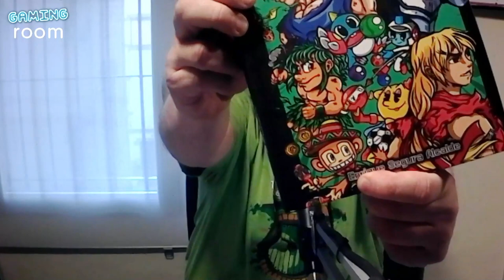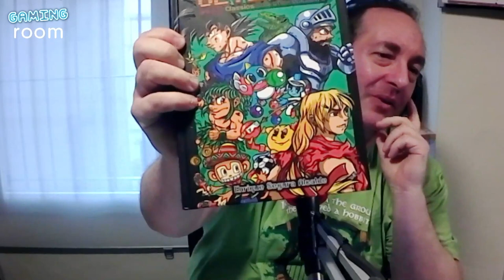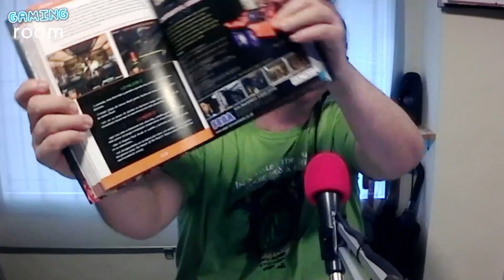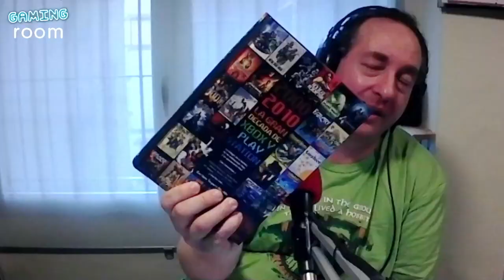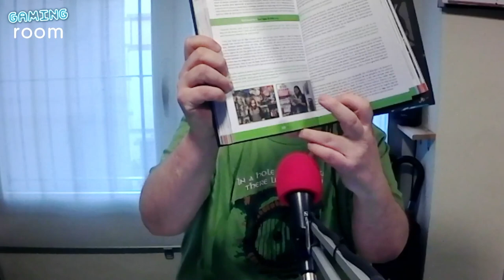Xbox Games Showcase, Summer Game Fest, Ubisoft Forward y Arcade Classics - Gaming Room #089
En esta edición de Gaming Room, cubrimos las principales presentaciones del No-E3 que se celebra a lo largo de junio. Junto con el becario y Xavi, comentamos lo presentado en el evento de apertura de la Summer Game Fest (7 de junio), en la Xbox Games Showcase + Call of Duty: Black Ops 6 (9 de junio) y en el Ubisoft Forward (10 de junio). Aprovechamos para repasar juegos de nuestra infancia y sus respectivos remakes, y comentamos lo que más esperamos de cada una de estas presentaciones.